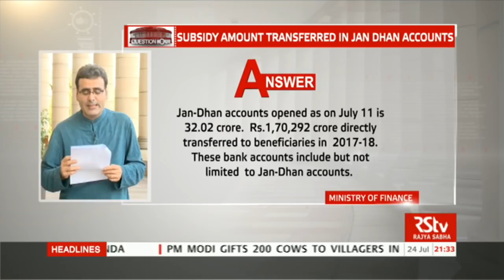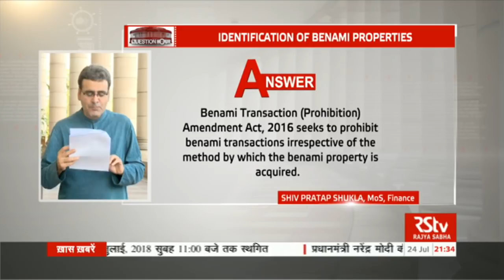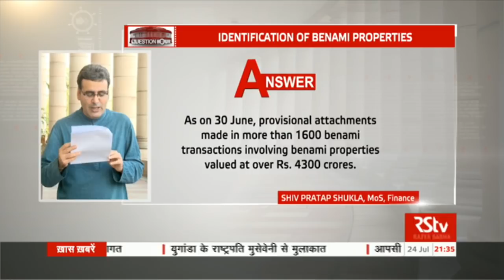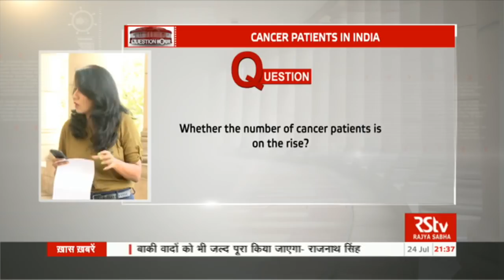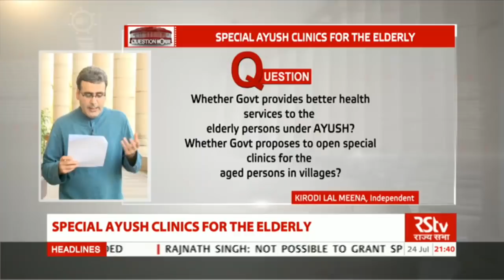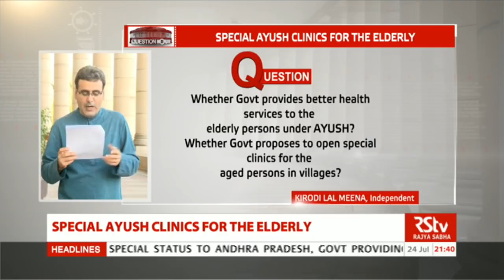Rajya Sabha Question Hour: Ep - 05 (Eng)